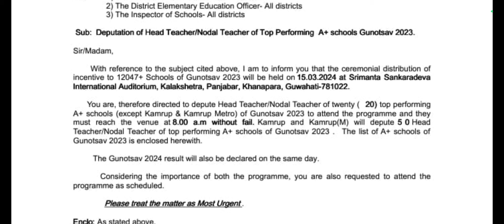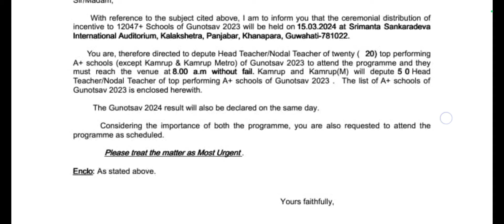Gunotsav ত A+ পোৱা বিদ্যালয়ে পাব incentive